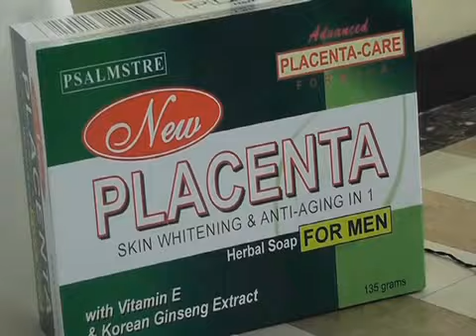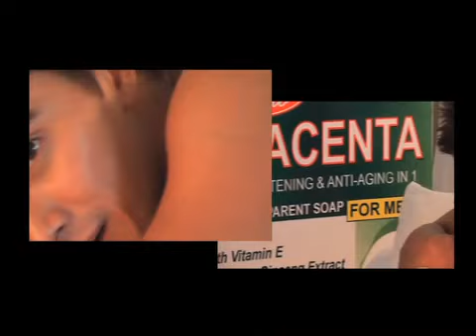June Macasaet Photoshoot/ Psalmstre New Placenta Skin Care For Men